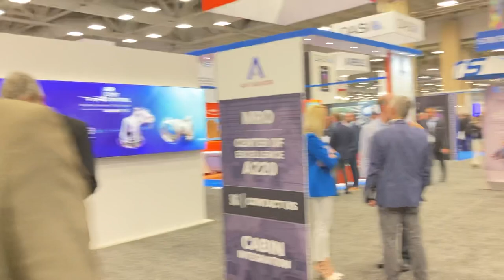MRO Show Dallas Wrap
MRO Dallas Show. 15 Tradeshows booths designed, installed and delivered! Full service graphics and booth design. Provided signage, printed graphics, private conference room. Tv monitors, carpeting, refrigerators, hanging signs, for All your Tradeshow needs - Everything Tradeshows.com